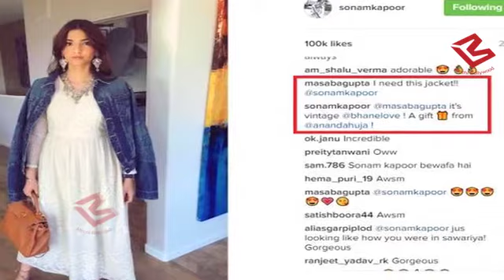जानिये Sonam Kapoor क्या खास Gift दिया उनके Boyfriend Anand Ahuja ने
Reportedly, Sonam Kapoor has been dating Delhi-born businessman Anand Ahuja for a while now. a picture of the two holding hands at a family gathering went viral. Now Anand Ahuja gifted Sonam Kapoor a denim jacket from his fashion line, Bhane.